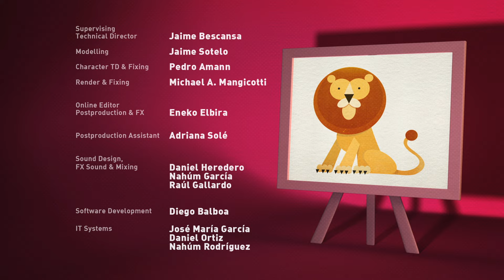Let's Go Pocoyo - Magic Fingers (S03E20)